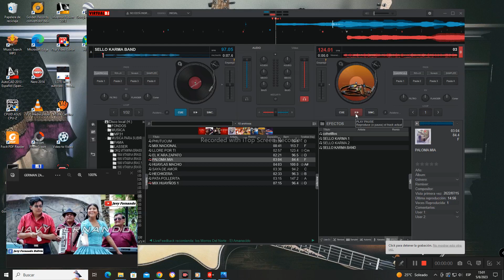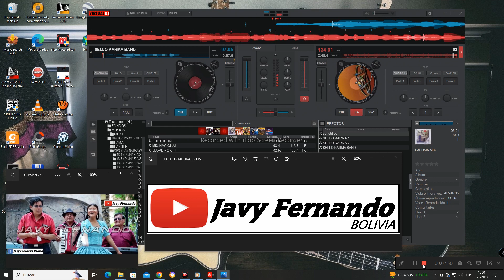PALOMITA Orq Los Pintos BY JAVY FER